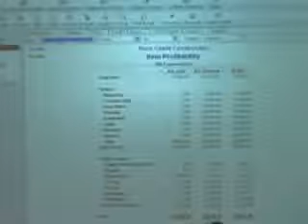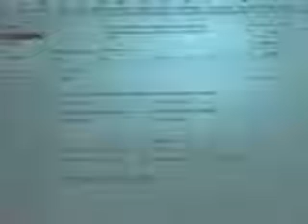QuickBooks Estimates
In QuickBooks Estimates learn how estimates help mange profitability and learn about creating invoices from an estimate.